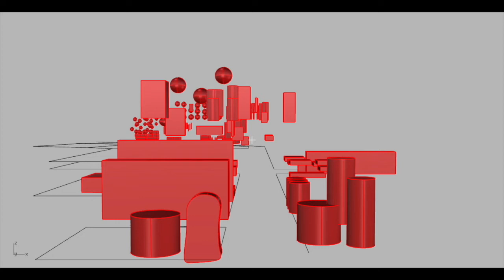result from the device